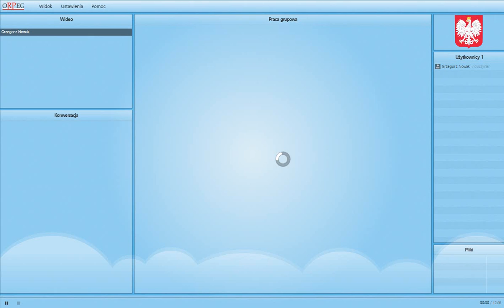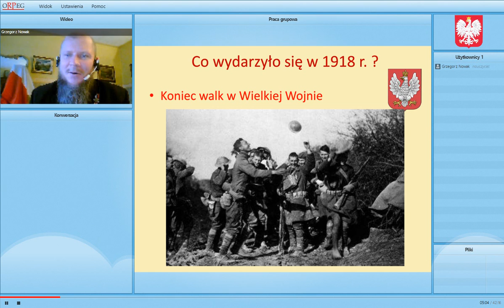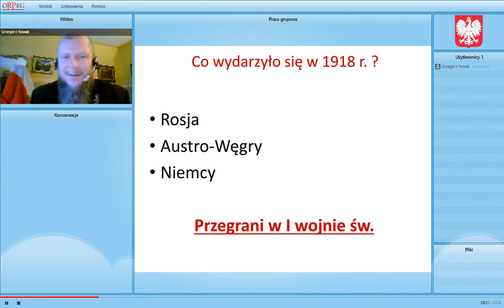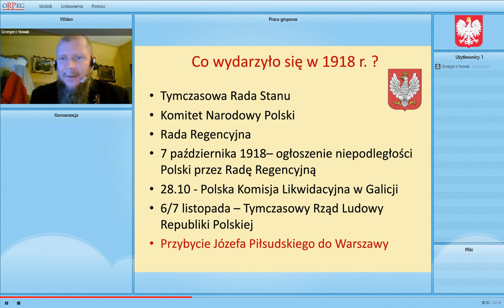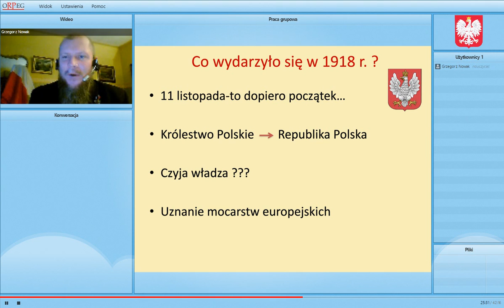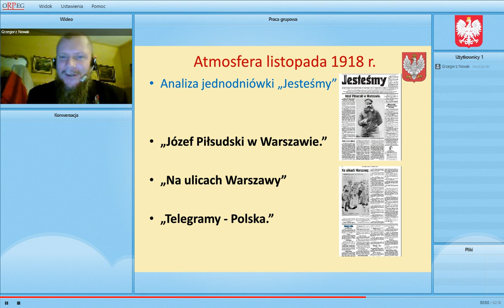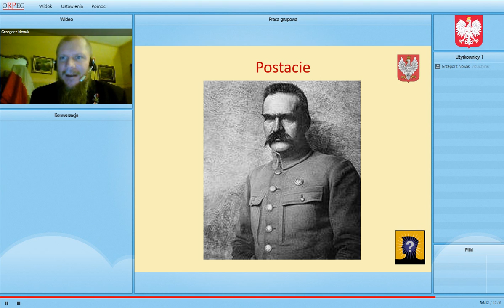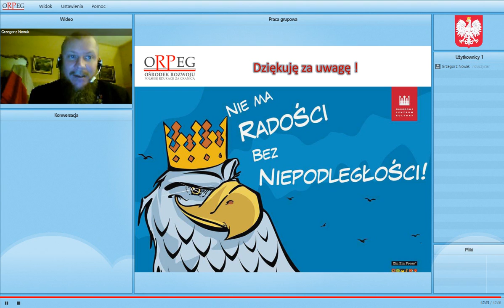Święto Niepodległości 11 listopada - lekcja okolicznościowa pt.: "Listopadowa wiosna 1918 r."